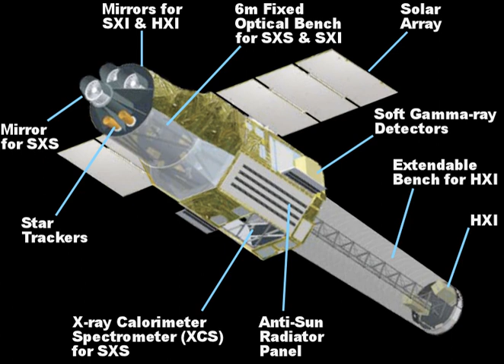X-Ray Imaging and Spectroscopy Mission | Wikipedia audio article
This is an audio version of the Wikipedia Article:
X-Ray Imaging and Spectroscopy Mission

- Socrates

SUMMARY
The X-Ray Imaging and Spectroscopy Mission (XRISM), formerly named the X-ray Astronomy Recovery Mission (XARM, pronounced "charm"), is an X-ray astronomy satellite of the Japan Aerospace Exploration Agency (JAXA) to provide breakthroughs in the study of structure formation of the universe, outflows from galaxy nuclei, and dark matter. As the only international X-ray observatory project of its period, XRISM will function as a next generation space telescope in the X-ray astronomy field, similar to how the James Webb Space Telescope, Fermi Space Telescope, and the ALMA Observatory are placed in their respective fields. The mission will crosslink X-ray telescopes of the present (Chandra, XMM-Newton) with that of the future (ATHENA, Lynx/X-Ray Surveyor), thus preventing the formation of a blank period in X-ray astronomy in the early 2020s resulting from the loss of Hitomi. During its formulation, XRISM/XARM was also known as the "ASTRO-H Successor", "ASTRO-H2".